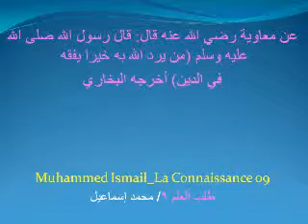Muhammed Ismail Djerma_La Connaissance 09